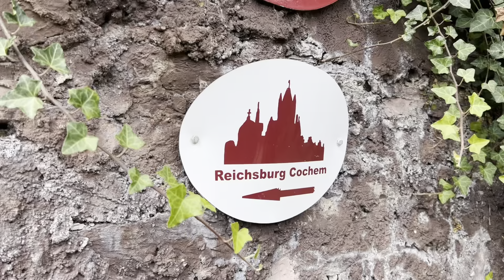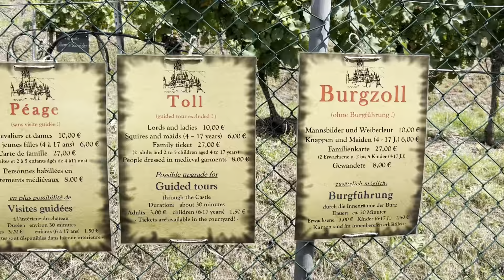Cochem🇩🇪Chronicles🏰: Step into History - Germany’s Medieval Festival | BurgFest, Cochem 2023